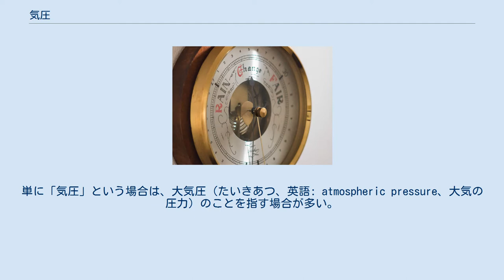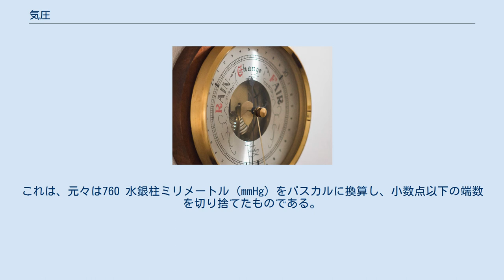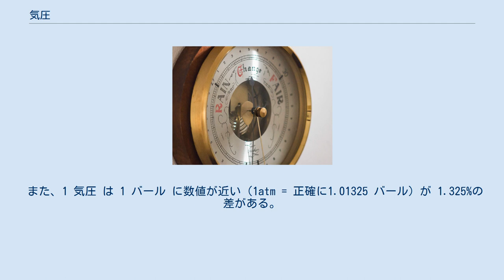気圧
気圧計 気圧（きあつ、英語: air pressure）とは、気体の圧力のことである。
単に「気圧」という場合は、大気圧（たいきあつ、英語: atmospheric pressure、大気の圧力）のことを指す場合が多い。
 気圧は計量単位でもある。
日本の計量法では、圧力の法定の単位として定められている（後述）。
 気体の圧力は、温度や体積の影響を受ける。
例えば、気体を一定の体積のまま（容器に閉じ込めた状態に相当する）加熱すると、気圧は温度とほぼ比例して上昇する。
このような、気圧と体積、温度についての関係は、ボイルの法則、シャルルの法則、ボイル＝シャルルの法則などにより示されている。
 気体の圧力は、混合気体の場合、構成している気体のそれぞれの圧力（分圧）の合計となる。
 空気も物質であるため、質量があり、地球の重力を受ける。
これに対して圧縮応力があり、さらに、重力とこれがつりあうことで大気が力学的に平衡に近い状態にある。
地球をおおっている大気の層によって、海面では、面積1cm2あたり約1kgf（水銀柱で約76cm、水の場合約10mに相当）の圧力がかかる。
これを大気圧または単に気圧という。
高所ほど、その上方にある空気柱の高さが低くなるので、気圧は低くなる。
海面での大気圧を 1 とする圧力の単位としても用いられる。
 海上の水蒸気蒸発によって、上昇気流が発生する箇所の空気の密度がやや下がり、気圧がやや低くなることがあるなど、同じ海抜高度でも、少しずつ気圧は異なり、気圧の高低は常に変化する。
この気圧の山や谷を高気圧、低気圧と呼ぶ。
気圧の差が生じると、高気圧の空気が低気圧の領域に流れ込む。
これが風のおもな成因になっている。
 気圧の測定には気圧計やラジオゾンデを用いる（気象業務法第1条の2、気象業務法第1条の3も参照）。
 気象情報では、気圧の単位は、かつてはCGS単位系のミリバール (mb)、トル (Torr) または水銀柱ミリメートル (mmHg) が使われていたが、現在は国際単位系 (SI) のヘクトパスカル (hPa) が使用されている。
 大気圧は高度や緯度によっても変化する。
標準大気圧(1気圧)は海面上で 1013.25 hPa とされるが、大気圧は上方の空気の重みを示す圧力であるから、高所へいくほど低下する。
 高度上昇と気圧低下の比率は、低高度では概ね 10 m の上昇に対して 1.2hPa であり、計算上富士山頂で約0.7気圧、高度5,500 m で約0.5気圧、エベレストの頂上では約0.3気圧になる。
ただし、高度により（気圧により）空気の密度が異なるため、高度上昇に対する気圧低下の比率は一定ではない。
高度が上がるに従い、高度上昇と気圧低下の比は緩やかなものとなる。
このような高度による気圧の変化を利用した高度計も作られている。
 また、大気が太陽光などの熱により、局所的に加熱される場合、体積が増して密度が低下する。
膨張した軽い空気は周囲の重い空気により押し上げられるため、上昇気流を生む。
逆に大気が冷却されると、体積が減少、密度が増して沈降し下降気流を生む。
 緯度により、大気および地表が太陽から受ける熱のエネルギー密度は異なる。
赤道周辺が、年間を通じて大気が暖められ高温であるのと比較し、極地周辺は、常に低温である。
このような緯度による大気の温度差により、赤道直下や極地では特有の上昇流、下降流が生じ、それぞれ熱帯収束帯や極高圧帯を形成する。
気圧差によって、高気圧地域から低気圧地域に向けて風が吹き、貿易風や偏西風、極東風となる。
これらは、ハドレー循環（熱帯収束帯と亜熱帯高圧帯間）、フェレル循環（亜熱帯高圧帯と高緯度低圧帯間）、極循環（高緯度低圧帯と極高圧帯間）と呼ばれる。
このような大気の大規模な循環を、大気循環と呼ぶ。
また、海洋と陸地とを比較すると、海水の熱容量の大きさから、海洋は陸地より温度変化が少ない。
よって、太陽光が強い状況では、陸地が海洋より高温になることが多く、陸地に低気圧、海洋に高気圧の配置となり、海洋から陸地に向け風が吹く。
陸地が冷却される状況では、この逆である。
これにより、海陸風やモンスーンが発生する。
 その他、数々の日常事象や生命現象は、大気の圧力のもとで適応、利用されている。
 上述のように、海面での大気圧は圧力（特に気圧や水圧）の単位としても用いられる。
海面での大気圧を「1 気圧」とする。
 単位としての「気圧」の元々の定義は...